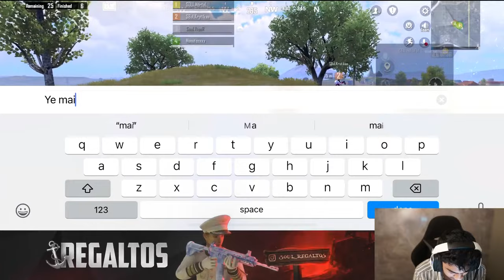UMP CRATE OPENING | CLASSIC RUSH GAMES | BGMI LIVE WITH REGALTOS